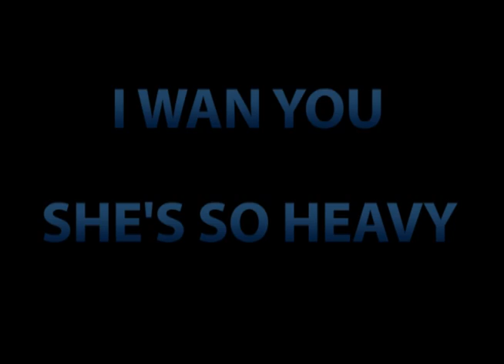I Want You - Arreglo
Acá esta la versión en vivo.

Bueno este fue mi arreglo para la clase de historia, armonía, estilos y formatos de la música popular y urbana.

Algo de Pop, Rock, Funk, Metal y un tris de Psicolocura.

Si no conocen la canciones de The Beatles - I Want You ( She's so heavy ) escúchenla acá.

Arreglo, Guitarra y Voz - Santiago Gómez Mejía
Guitarra Líder - Andres Felipe Perez
Bajo - Juan Loaiza
Batería - Juan David Areiza.

Final de armonía.
Escuela Superior De Artes Débora Arango.

Envigado, Colombia 2010